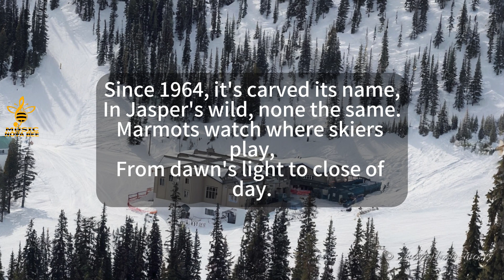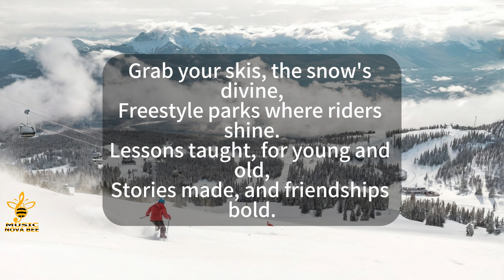Travel Music: Jasper Marmot Basin | AB | Canada | MusicNovaBee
Marmot Basin, located in Jasper National Park, Alberta, is a premier ski resort renowned for its stunning alpine scenery, varied terrain, and excellent snow conditions. Nestled in the heart of the Canadian Rockies, Marmot Basin offers skiers and snowboarders an unforgettable experience with over 1,720 acres of skiable terrain and a season that typically lasts from mid-November to early May. This world-class destination is perfect for winter sports enthusiasts of all skill levels, making it a must-visit for anyone exploring Jasper National Park.

Lyrics:

Up in Jasper's mountain clime,
Marmot Basin stands through time.
Slopes of snow where eagles soar,
Skiers dream and snowboards roar.

Since 1964, it's carved its name,
In Jasper's wild, none the same.
Marmots watch where skiers play,
From dawn's light to close of day.

Peaks that pierce the azure sky,
Slopes where winter spirits fly.
Runs for all, from steep to mild,
In the park so undefiled.

Grab your skis, the snow's divine,
Freestyle parks where riders shine.
Lessons taught, for young and old,
Stories made, and friendships bold.

Just a drive from Jasper's heart,
Marmot's wait is off the chart.
Chalets warm with laughter's glow,
Season long, in sun or snow.

Beyond the slopes, adventures call,
Frozen waterfalls stand tall.
Marmot Basin, in Jasper's hold,
A winter tale, forever told.